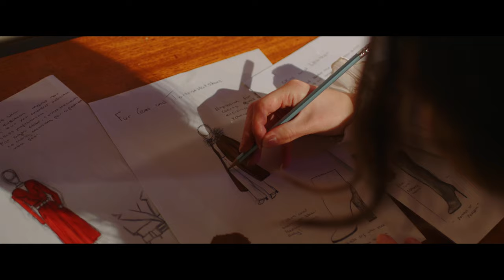James Stevenson - Showreel 2024